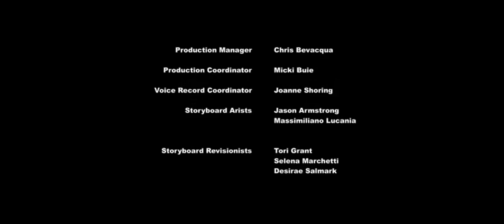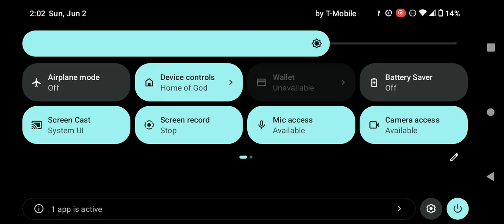Discovery Family Commercial Break Sunday June 2 2024 (Part 8)